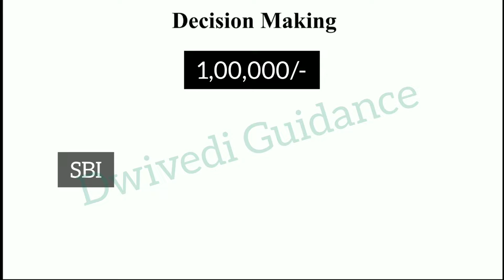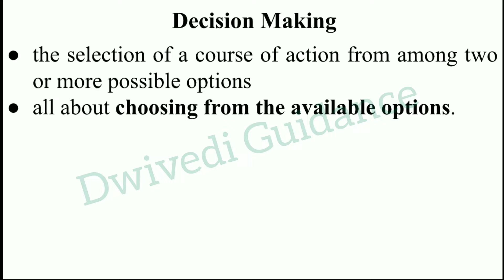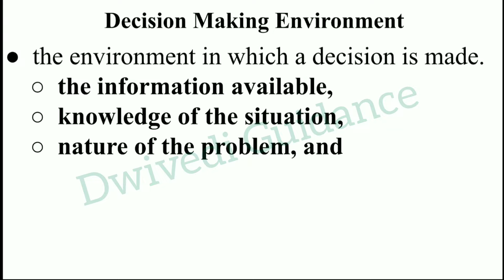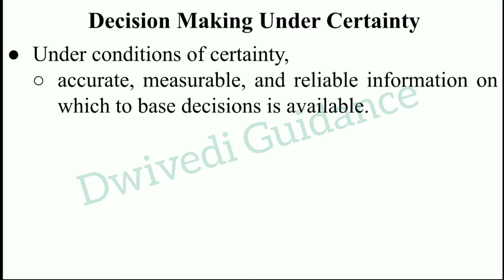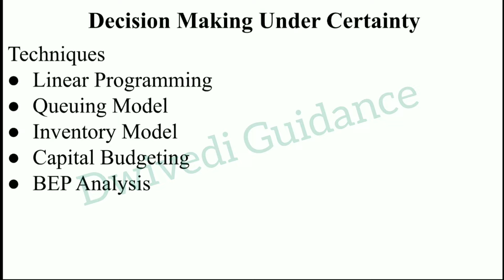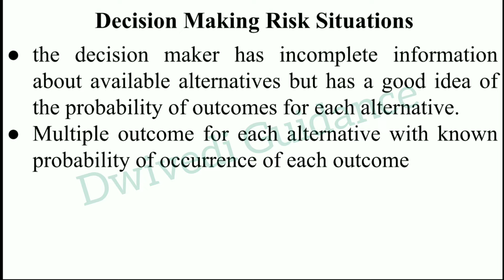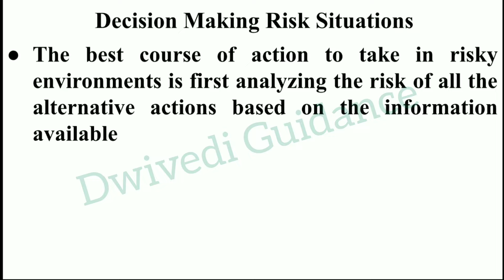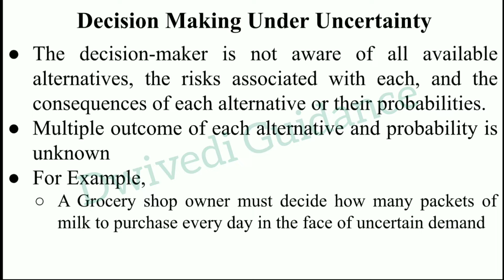1| Decision Making, Decision making Environment, Decision Making under certainty, Uncertainty, Risk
decision making environment in operation research,
decision making environment in quantitative techniques for managers,
decision making,
decision making theory,
decision making environment,
decision making under certainty,
decision making under uncertainty,
decision making under risk situations,
operation research aktu,
Quantitative techniques for managers,
operation research mba,
operation research bba,
or mba,
or bba,
quantitative techniques for managers mba 2nd semester,
quantitative techniques for managers aktu,